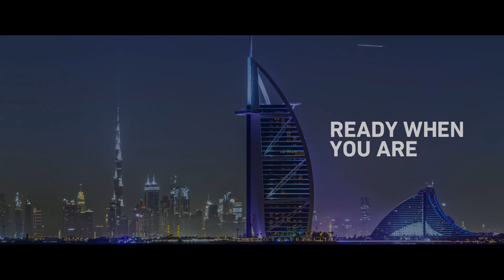Dubai: Ready When You Are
Dubai is ready to welcome visitors once again as a result of swift, decisive action by leadership in tackling the COVID-19 pandemic and a strong relief programme benefiting businesses and people across the city.

The city has been awarded the ‘safety stamp’ by the World Travel & Tourism Council for its stringent hygiene and safety protocols implemented to ensure the safe reopening of attractions, public facilities and amenities.

Fluid and consistent dialogue with the entire travel ecosystem as well as authorities around the world means that the city is fully aligned and well-prepared to receive tourists once more.ubai